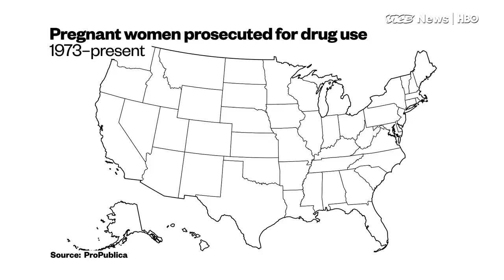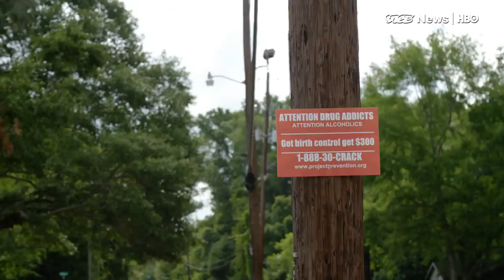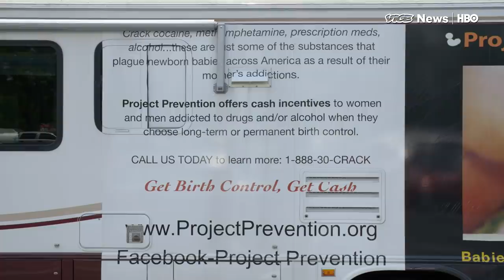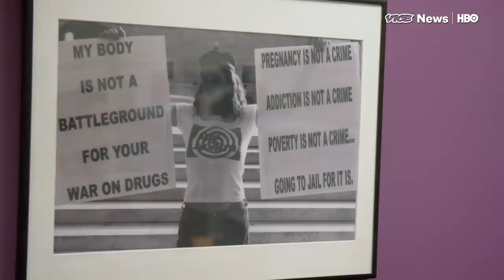This Woman Pays Drug Users Not To Have Kids (HBO)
For the last 20 years Barbara Harris has driven across the country in a branded RV, advertising her non-profit to drug addicts and alcoholics. Her organization, Project Prevention, pays substance-abusers $300 to get sterilized or put on long-term birth control like the implant, or an IUD. To date, she has paid over 7,000 people, mostly women, to give up their fertility.

By using cash incentives, she feels like she is stopping a problem in it’s tracks. “We're preventing women who are strung out on drugs and alcohol from conceiving a child,” Harris says, “Nobody has a right to force feed any child drugs and then deliver a child that may die or may have lifelong illnesses.”

It seems straightforward enough - but the ethical questions behind Harris program are not. Vice News Tonight caught up with Barbara Harris during her first RV road trip of the summer, where she targets areas where addicts or those who know them hang out and speaks to long-time critics who think Project Prevention may be contributing to the very problems Harris set out to solve two decades ago.